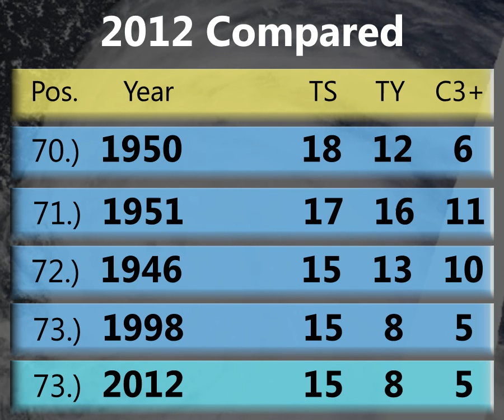Typhoon Bolaven - Update 1 (August 25, 2012)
Typhoon Bolaven is approaching the Rykuyu Island chain of Japan as a powerful 145mph Category 4 storm. The storm is expected to reach at least 155mph, meaning it may turn out to be the world's first Category 5 storm since August 26, 2011. Bolaven is approaching the Okinawa Islands of Japan, and local warnings and advisories are in place. Interests in Korea and northern China should also monitor this storm closely.